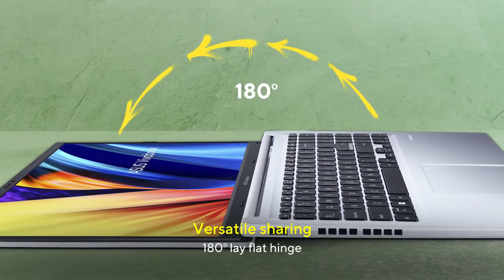ASUS VivoBook 15 Laptop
With standout colors and a color-blocked Enter key, ASUS VivoBook 15 adds flair and dynamism to daily computing. With its AMD Ryzen™ 7 5700U processor, VivoBook 15 provides the power you need to get things done. It also features a dual-storage design that combines the fast data speeds of an SSD with the large capacities of an HDD, giving you the best of both worlds in order to boost productivity.

Colors
Express the true you
VivoBook 15 with a metal lid is about pushing boundaries and breaking new ground, and its bold look makes a statement. Choose between uncompromising Indie Black, futuristic Transparent Silver, and if you’re really daring, go for the adventurous Hearty Gold.

Design
Say Yellow! to the world
The theme continues on the inside, where a color-blocked Enter key takes center stage when you open the lid.

NanoEdge Display
A better view with NanoEdge
The thin-bezel NanoEdge display provides an expansive and immersive viewing experience by enabling a larger screen in a smaller frame. The Full HD display also offers wide viewing angles and exceptional color reproduction for truly vivid visuals.

Lightweight
It goes where you go
VivoBook 15 keeps you productive and entertained, no matter where you are. With an overall weight of just 1.7 kg and an ultrathin profile, VivoBook 15 easily slips into your backpack so you can effortlessly take it along.

Performance
Fuel your productivity
Powered by the latest AMD Ryzen™ 7 5700U processor, VivoBook 15 offers the performance you need to get through any task. It also features a large-capacity PCIe® SSD for superfast storage.

Dual Storage
More storage, faster speeds
VivoBook 15 features a dual-storage design to give you superfast data performance and exceptional storage capacity. The SSD offers superfast response and app loading times, while the HDD can be used to store large amounts of data such as movies, music libraries and photo albums. Enjoy the best of both worlds, with SSD performance and HDD large storage capacity.

Fingerprint
One-touch to log in
Accessing your ASUS VivoBook 15 has never been easier or more secure. With the built-in fingerprint sensor in the touchpad and Windows Hello, there’s no need to type in your password every time to log in — just a single touch is all it takes!

Keyboard
Exactly your type
The full-size backlit keyboard on VivoBook 15 is perfect for working in dim environments. Its sturdy one-piece construction and 1.4 mm key travel provide a comfortable typing experience.

Connectivity
Connecting the possibilities
VivoBook 15 features a reversible USB 3.2 Gen 1 Type-C™ port with an any-way-up design that makes connecting devices effortless. It includes USB 3.2 Gen 1 and USB 2.0 ports, HDMI output, and a microSD card reader — so you can easily connect all your current peripherals, displays and projectors.

Link to MyASUS
Simplifying your world
Link to MyASUS is a handy tool thatʹs part of the MyASUS app. It seamlessly integrates your ASUS PC with your mobile devices, boosting your productivity and allowing easier multitasking. Discover how Link to MyASUS makes your life so much simpler!